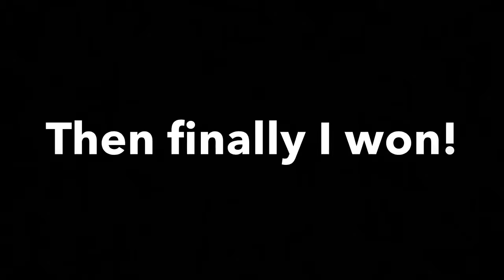The Caverns mobile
My first hard demon. I wish it was still an insane. I hope you enjoy!